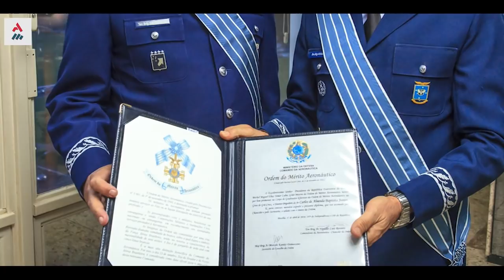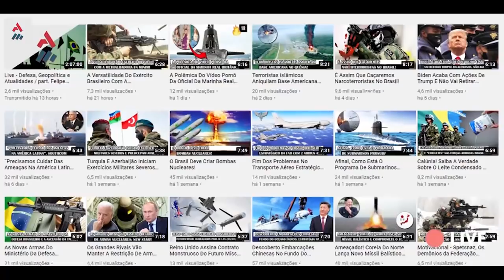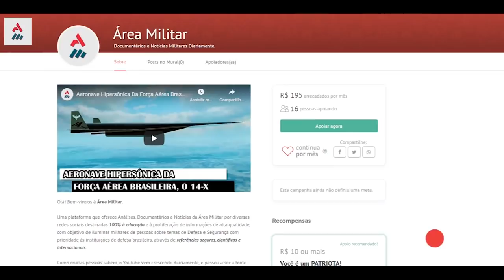Conheça O Novo Comandante Da Força Aérea Brasileira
O Tenente-Brigadeiro do Ar Carlos de Almeida Baptista Junior é o novo comandante da Força Aérea Brasileira.